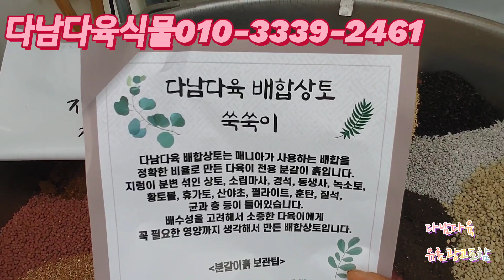지방시.로라클론준비수량판매완료 특종/온라인보다50%저렴/가르시아/지방시/수량한정 다남다육식물010-3339-2461